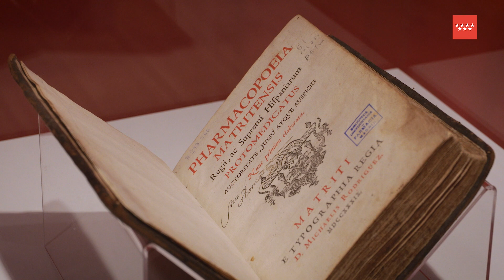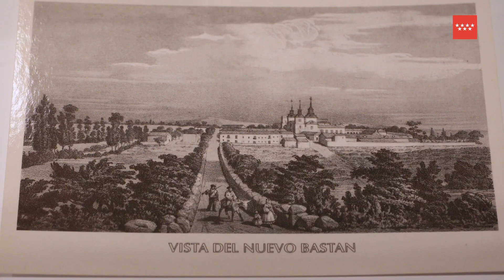Exposición “Boticas y boticarios en el Nuevo Baztán de Juan de Goyeneche (1710-1735)"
El Centro de Interpretación de Nuevo Baztán presenta la exposición “Boticas y boticarios en el Nuevo Baztán de Juan de Goyeneche (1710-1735)”, un recorrido por la atención farmacéutica y los medicamentos que se pudieron dispensar en la pequeña corte que rodeó a los habitantes del palacio de Nuevo Baztán.